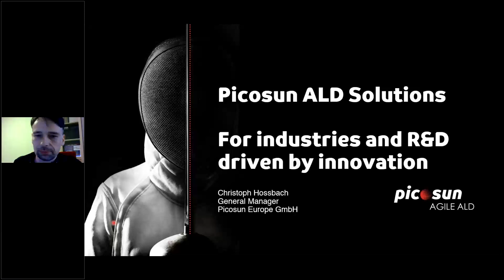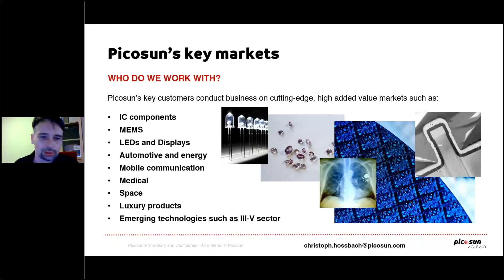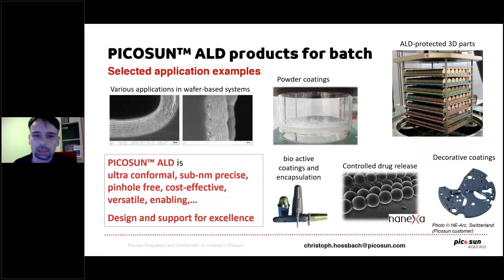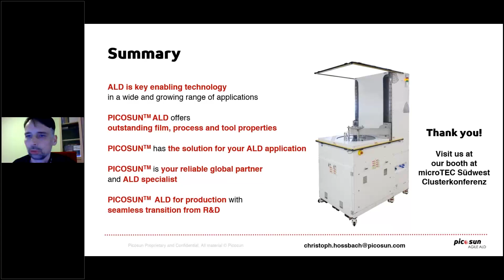Picosun Europe GmbH @ Clusterkonferenz (digital) 2021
Herr Dr. Hossbach stellt auf der microTEC Südwest Clusterkonferenz (digital) 2021 die Picosun Europe GmbH vor.